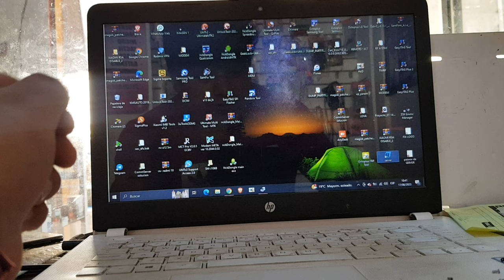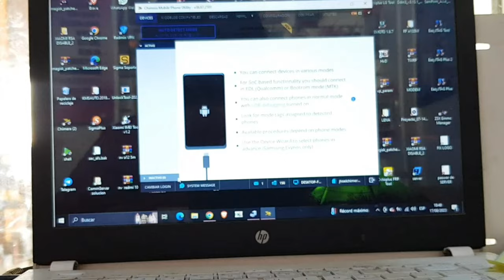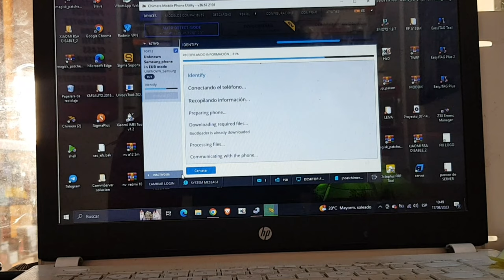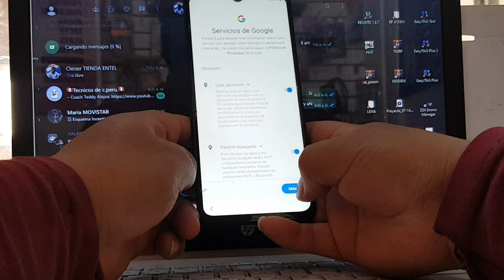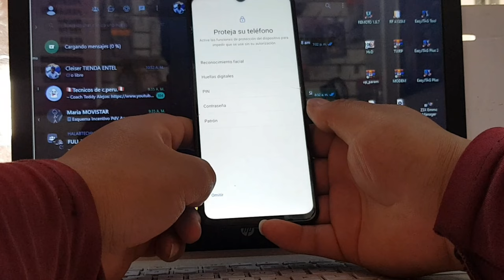Eliminar Cuenta de Google Samsung Galaxy a13 ultima Actualización Android 13 u3,u4,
HOJO TODO PROCESO QU PIDAN ES DE PAGA SALVO ALGUNOS
ENTONCES NO INSISTAMOS AL CREADOR
A PEDIR PROCESOS GRATIS
TAMPOCO ME GUSTA QUE DUDEN DE MI
como quitar cuenta google de samsung a13 sin pc
quitar cuenta google samsung a13 con pc
quitar cuenta google samsung android 13 sin pc
quitar cuenta google samsung sin talkback
como quitar la cuenta de google de un celular samsung bloqueado